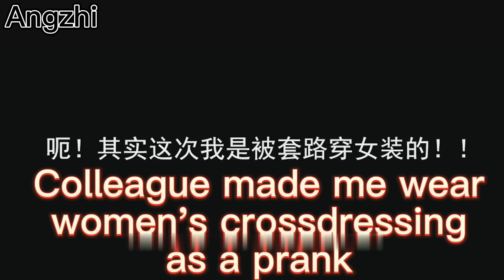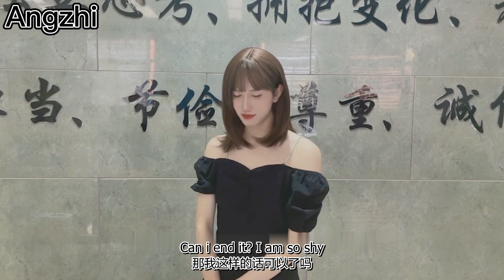Boy To Girl | Colleague made me wear women's crossdressing as a prank |Angzhi breast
angzhi-crossdressing-store
Angzhi Official Account.